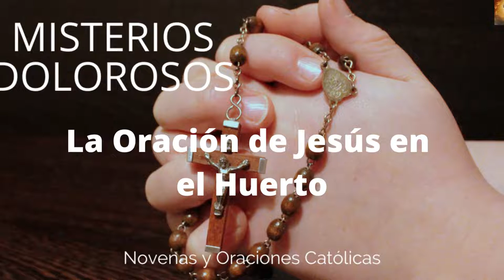Santo Rosario, Martes 26 de Julio. Misterios Dolorosos